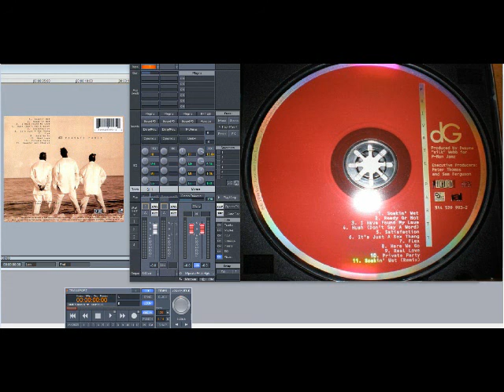DG – Ready or Not (Slowed Down)